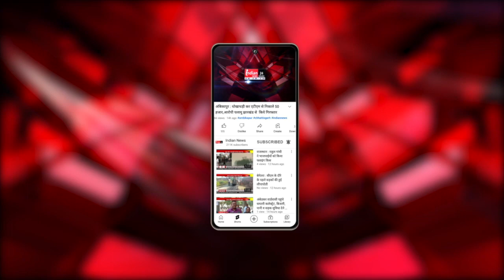Sonbhadra जिले में आचार संहिता लागू होने के बाद जिला प्रशासन ने चौक -चैराहे से हटाए बैनर पोस्टर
Our Links